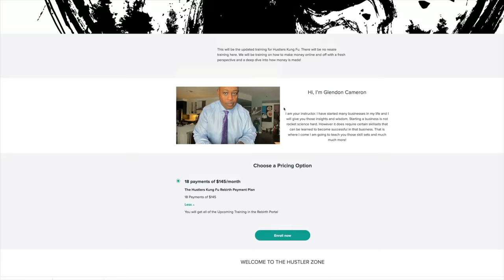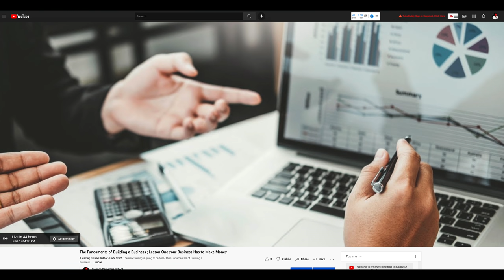Why Most of America will Miss the Great Wealth Transfer Scary - People are Broke and Don't Care!!